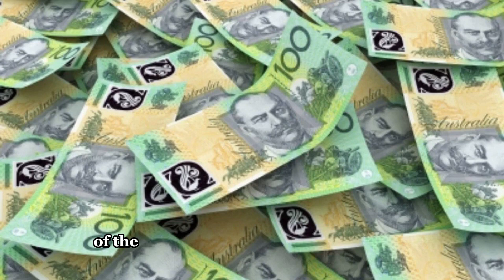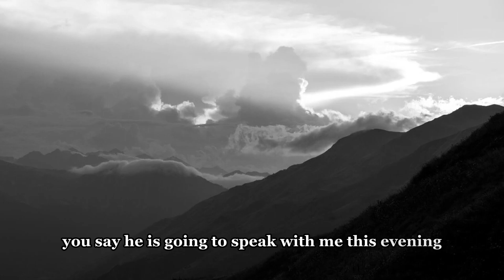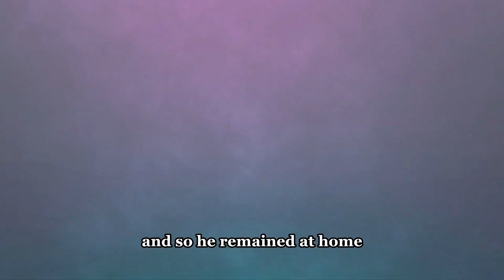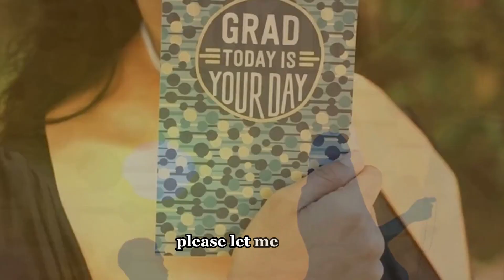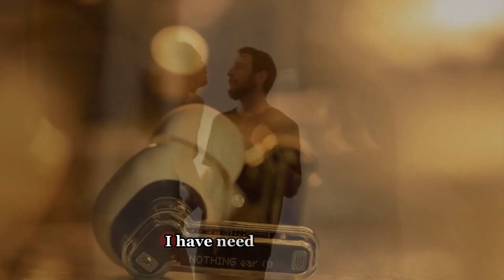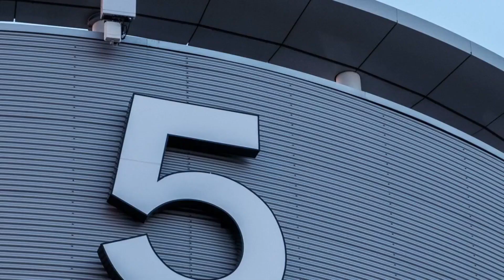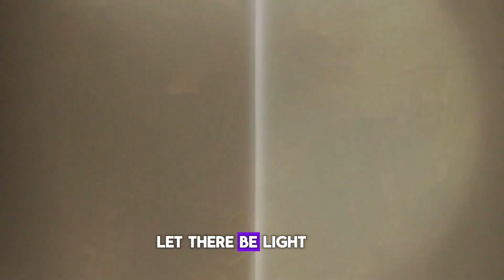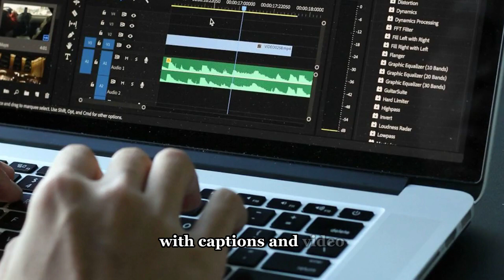WHICH PHILEAS FOGG DOES NOT HAVE TO REPEAT HIS ORDERS TO PASSEPARTOUT TWICE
Chapter 33 : The dwellers in Saville Row would have been surprised the next day, if they had been told that Phileas Fogg had returned home. His doors and windows were still closed, no appearance of change was visible.
Preview of "In The Beginning" is Audible and Visible after the license of "Around the World in 80 Days" is announced.

Cover Art made with "Bing Image Creator" using first paragraph of Chapter 33.
(2) Chapters Remain of Season 1